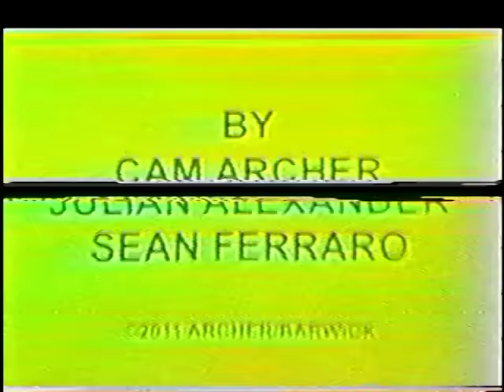Julianna Barwick - Envelop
from The Magic Place on Asthmatic Kitty Records

director: Cam Archer
producer: Julian Alexander
actor: Sean Ferraro